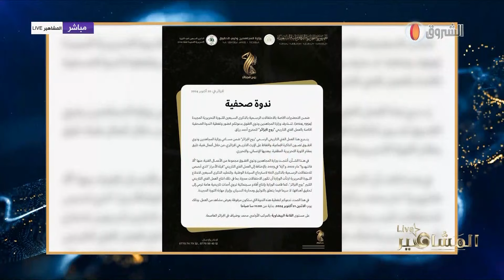تصريحات خاصة وحصرية من كادار الجابوني و فضيلة بريكي | لايف المشاهير | العدد كاملا